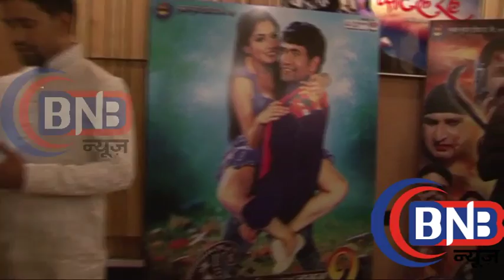Nirhauaa chale sassural music launch निरहुआ चले ससुराल म्यूजिक लांच